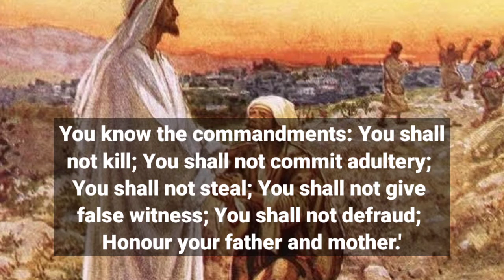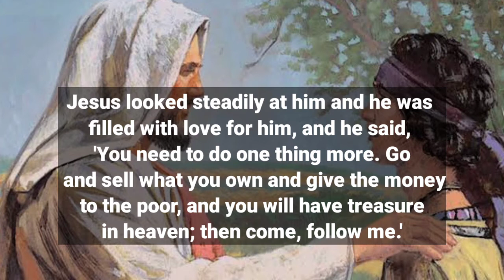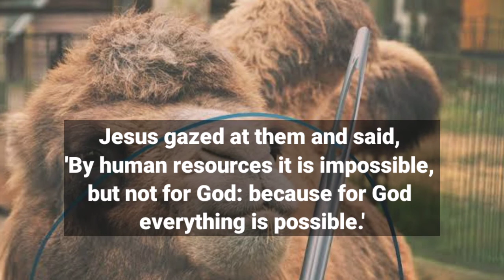Gospel for today, May 24, 2021